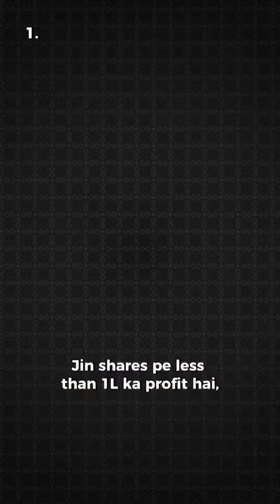This trick will set your tax liability to ZERO! | Tax Harvesting